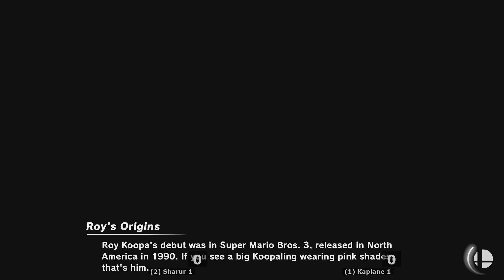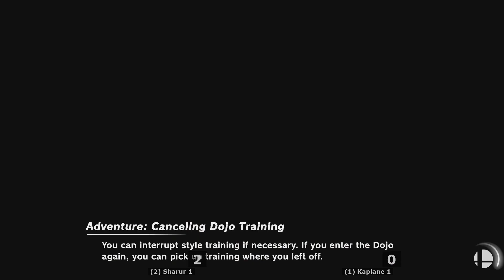Sharur 1 (#2, Ike) vs Kaplane 1 (#1, Inkling/Plant/Mac) - Dominion Discord Smash Ultimate Ladder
I am running a Smash Ultimate ladder on the Dominion Discord, in which players can register up to two "accounts" with different sets of characters, including unrestricted (use any character), random (must always choose random), only X, Y, Z (only use those characters), or all but A, B, C (use any  characters but those). This allows players to, e.g., test their skills with both their main and their secondaries.

The rules for moving up the ladder are simple: challenge someone, win, and you move up to their spot. Lose, and you stay where you are. There are additional restrictions around the challenge distance, how frequently you can be challenged, repeat challenges, etc.

Match rules are standard Smash Ultimate best of 5 sets.

In this match, I, aka Sharur 1 (Ike only) challenged Kaplane 1 (unrestricted) for the #1 spot.

Special thanks to volfied for doing most of the work setting up the spreadsheets for tracking purposes.